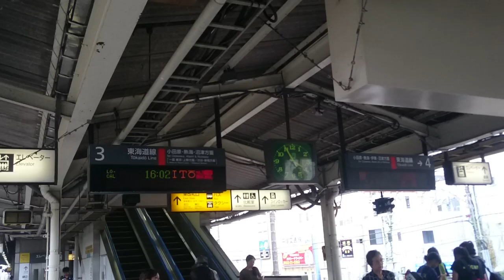JR平塚駅 東海道線 普通伊東行き 15両から切り離し解放作業 特別快速小田原行き到着&発車メロディ（乗降終了合図ベル式） 伊東行きの合図は手旗です